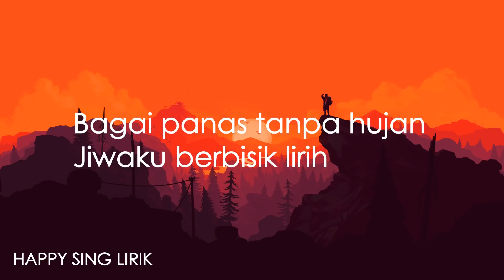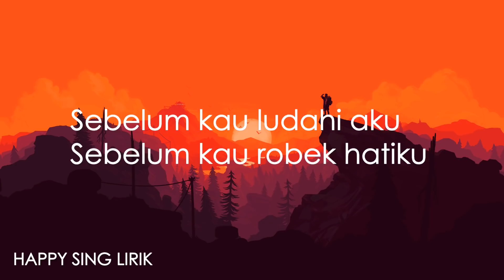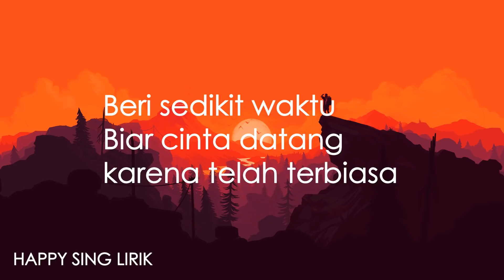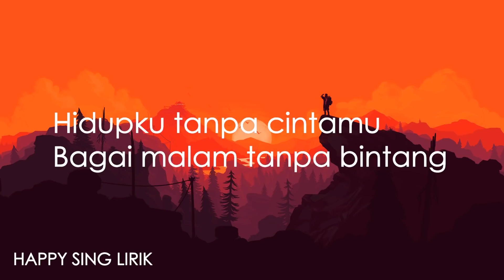Dewa - Risalah Hati (Lirik)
Dewa - Risalah Hati (Lirik) semua hak milik artis dan label asli.